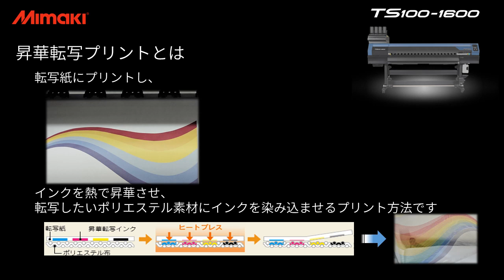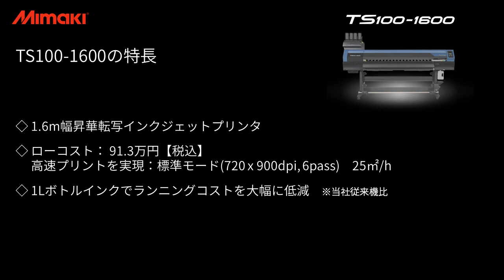「オリジナル虫取り網」の作り方！~Mimaki製テキスタイルプリンター~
Mimaki製昇華転写プリンタでオリジナル虫取り網を製作！

夏休みシーズン、カブトムシやクワガタなどの昆虫採集に行く人も多くなってくる時期・・・。
そんな時に欠かせないのが虫取り網ですが、単色違いだけのラインナップで、種類が少ないと思ったことはありませんか？

昇華転写プリンタで転写紙にデータをプリントした後、プレス機を用いてポリエステル製の網部分に転写することで、簡単に網部分の装飾ができます！

昇華転写プリントには・・・
・在庫を持たず、受注分を即時に生産
・前後処理の大規模設備が不要
・既製品に印刷可能　　　etc...

デジタルオンデマンドならではの強みが沢山あります！

■ About Mimaki...